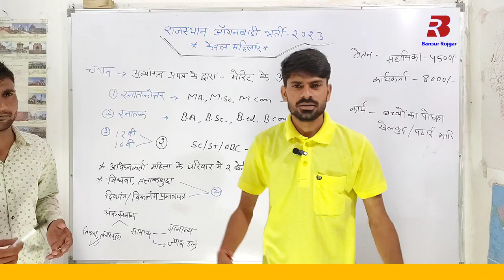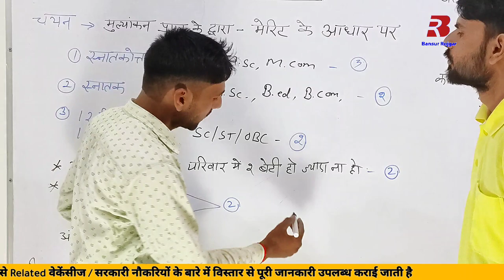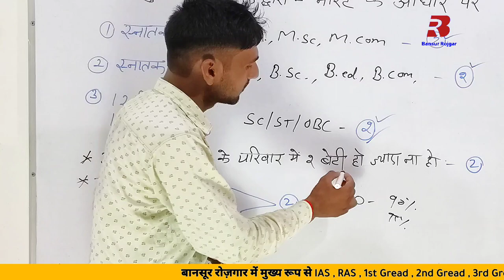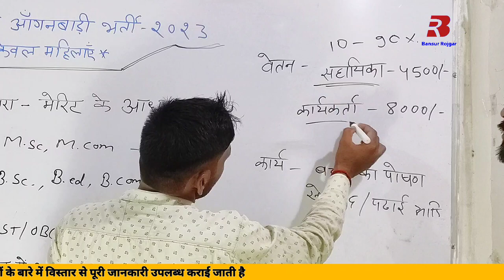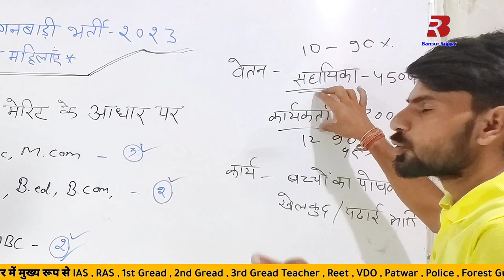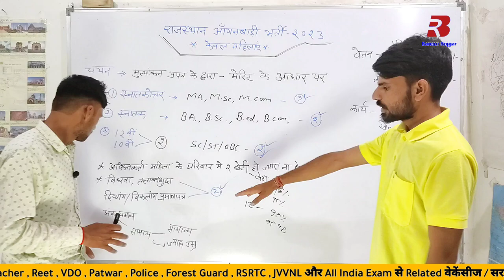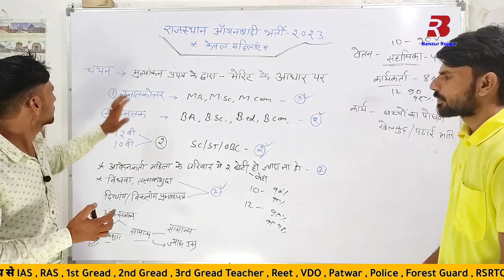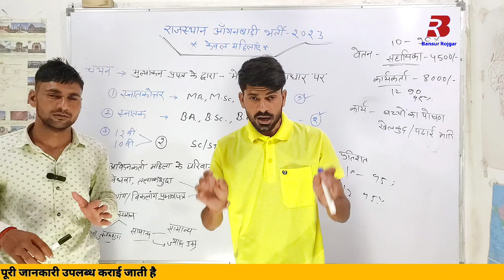Mahila anganwadi bharti 2023 | Rajasthan anganwadi bharti ki process kya hai | Bansur Rojgar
Cover Topic :-

Rajasthan anganwadi form kaise bhare
Anganwadi bharti ke documents 2023 mein
Anganwadi bharti me jaruri document
Anganwadi bharti mein kya kya document chahiye
राजस्थान आंगनबाड़ी भर्ती 2023 फॉर्म कहा जमा करवाये
राजस्थान आंगनबाड़ी भर्ती 2023 फॉर्म कहा मिलेगा
राजस्थान आंगनबाड़ी भर्ती 2023 फॉर्म कहा से ले
Rajasthan mahila anganwadi 2023
Rajasthan Anganwadi vacancy 2023